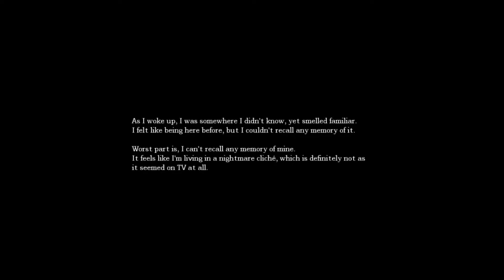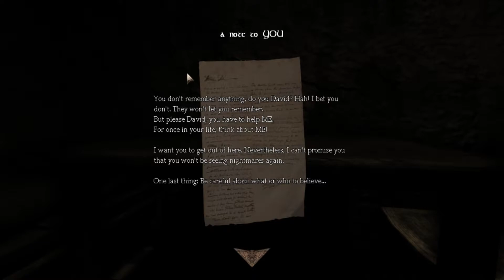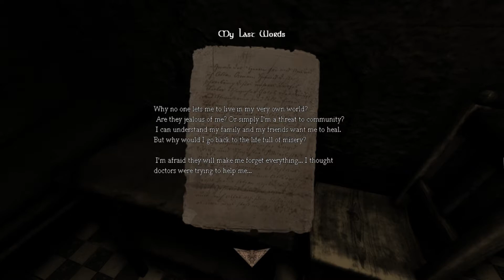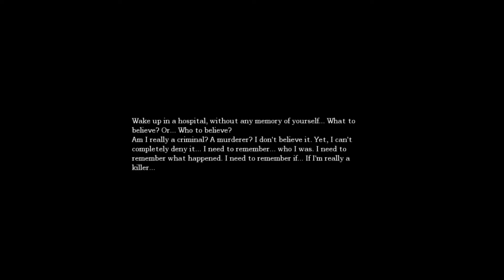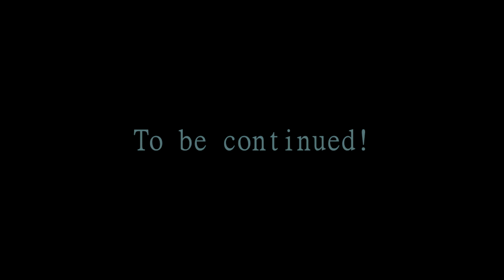Amnesia: White Night - Part 1: Admission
There is considerable doubt about my admission to this institute of rehabilitation. It does not make sense. How can I belong here? Then again, there is the case of memory loss, amnesia, so who am I to tell? Even more mysteriously, there does not seem to be anyone here. It's time to look for answers!

White Night (full conversion edition) is a custom story addon for Amnesia: The Dark Descent, one of the creepiest horror games to date, and even the one game title which is said to revive the survival horror genre and give inspiration to immersive game creators around the world!